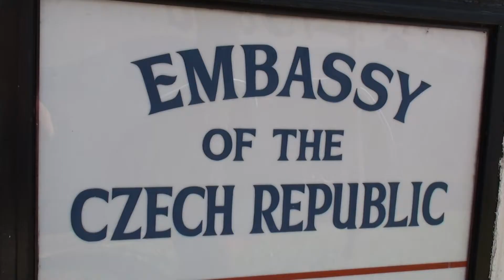Kühňata v Africe (trailer)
Trailer k dokumentárnímu filmu "Kühňata v Africe", který pojednává o turné Kühnova dětského sboru po Jihoafrické republice v roce 2012. Premiéra v České televizi 1.1.2013. Režie: Jan Mudra.

Trailer for a documentary, which reflects tour of Czech Philharmonic Children's Choir in South Africa in 2012. Director: Jan Mudra.